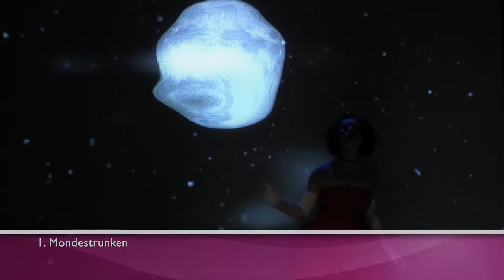Pierrot Lunaire - Arnold Schönberg 1. Teil